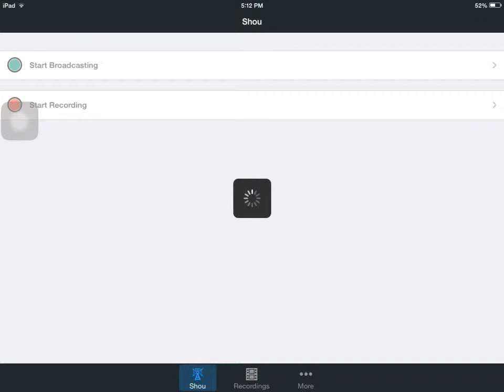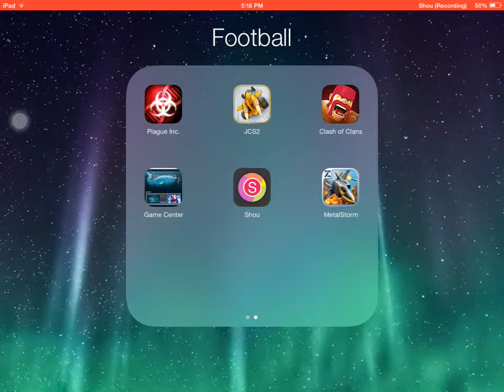Metal stom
Sub for more 15 likes